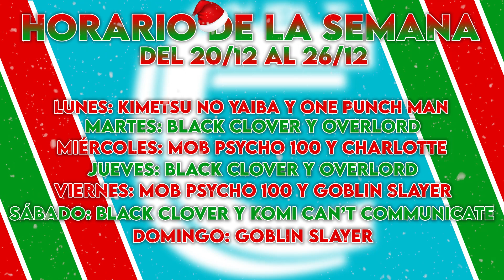¿PODRÁ FUBUKI IGUALAR A TATSUMAKI ALGÚN DÍA? - REACCIÓN OVA 5 ONE PUNCH MAN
¡¡Buenas gente!!

Hemos decidido empezar los OVAs de One Punch Man. Hoy os traemos el quinto OVA. Si os ha gustado no olvidéis dejarnos un me gusta ^^